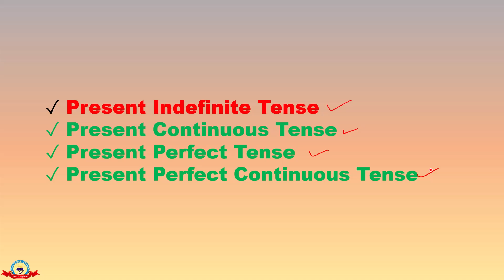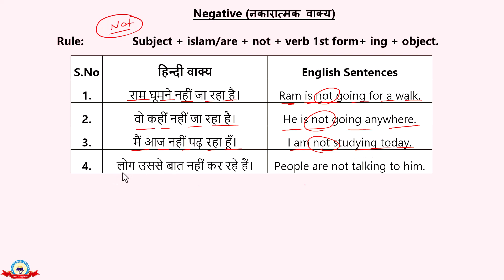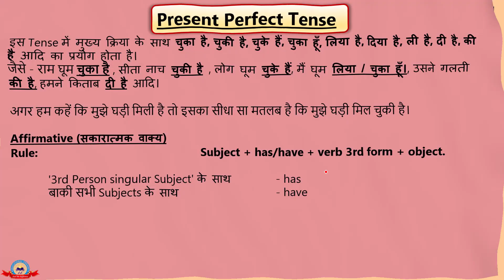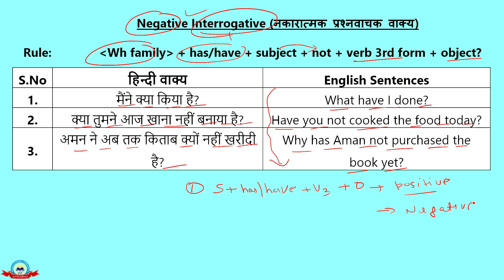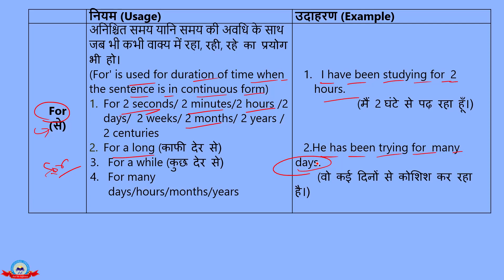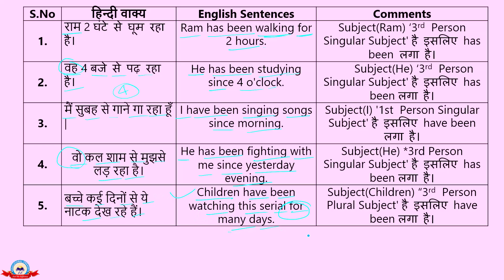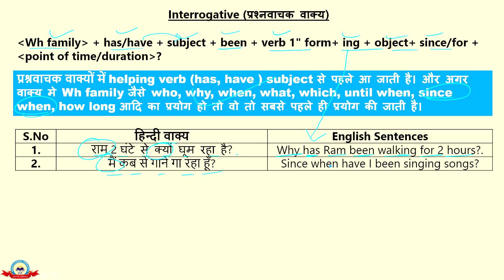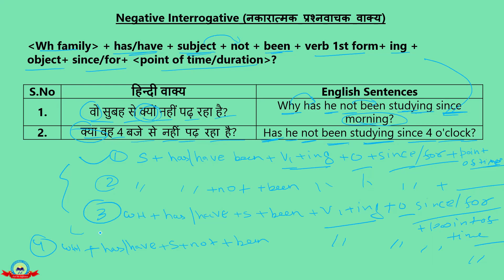English Tenses Explained: From Present to Future Part-3 Class 33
Hello Students  Educational Embassy  में आपका स्वागत है।

यहाँ पर आपको Competitive Exams के साथ  SPOKEN ENGLISH  के लिए  सभी Classes मिलेंगी।

Welcome to our English speaking course! In this comprehensive lesson, we dive deep into the world of English tenses, covering the present, past, and future tenses, along with essential verb conjugation.
Lesson Highlights:
• Explore the nuances of English tenses and their usage.
• Learn how to correctly form and use verbs in different tenses.
• Gain practical insights for everyday conversations and writing.
• Practice exercises to solidify your understanding of tenses.
Whether you're a beginner looking to build a strong foundation or an advanced learner striving for fluency, mastering tenses is crucial for effective communication in English.
Your quary
1. "Tackling English Verb Tenses: A Comprehensive Guide"
2. "Demystifying Tenses: Mastering English Verb Forms"
3. "Understanding Verb Tenses: A Complete English Grammar Lesson"
4. "Verb Tenses Unraveled: Your Path to Fluent English"
5. "Cracking the Code of English Verb Tenses"
6. "English Tenses Explained: From Present to Future"
7."Simplifying Verb Tenses: Key to Effective Communication"
8."Mastering English Grammar: Tenses Made Easy"
9."Speaking and Writing with Confidence: Tense Mastery"
10."Elevate Your Language Skills with Verb Tenses"